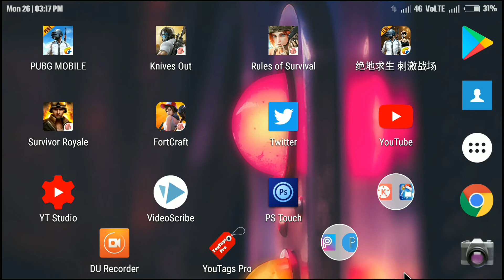FREE 30 GB AIRTEL GIVING |MUST WATCH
Stickers for bat area

                                                  Tech area